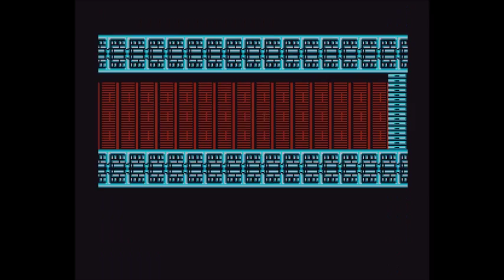Bars and Boomerangs - Mega Man 2 Ep. 4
Those bars are really, really, really annoying. Quickman was easier than the stage itself.